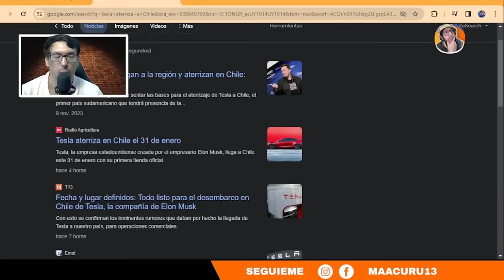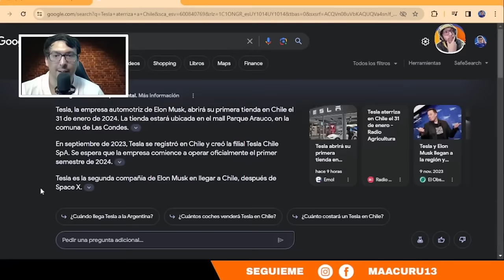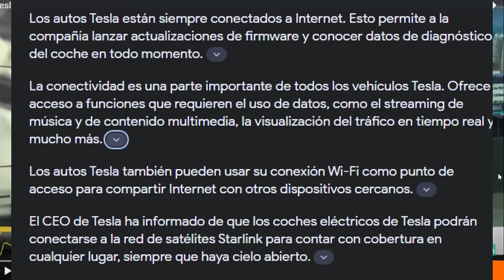LA EMPRESA MAS PODEROSA LLEGA CHILE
►►► DONACIONES ◄◄◄

 ►►► CONTACTO ◄◄◄
Para colaboraciones: